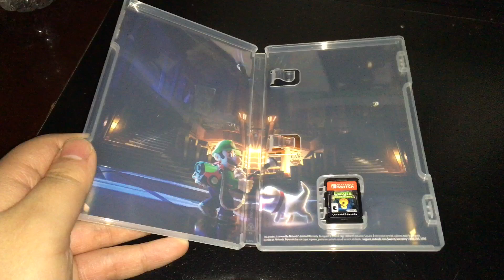Nintendo Switch Update for February 26, 2020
I Got 1 Nintendo Switch